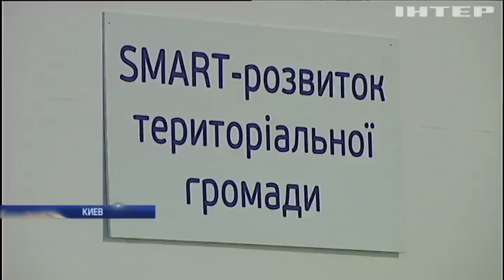Стипендиаты Фонда Пинчука представили свои лучшие работы